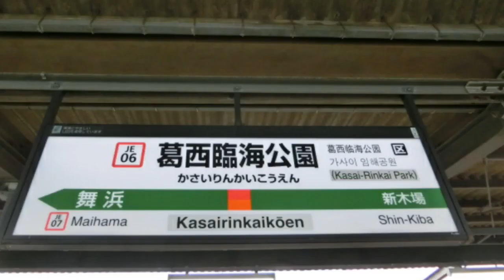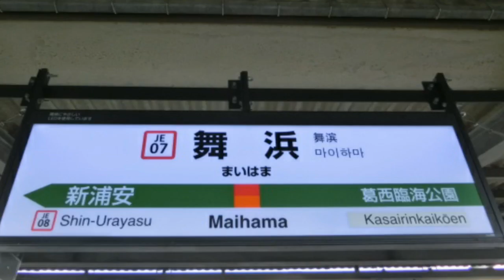初音ミクが小さな世界の曲で京葉線の駅名を歌います。